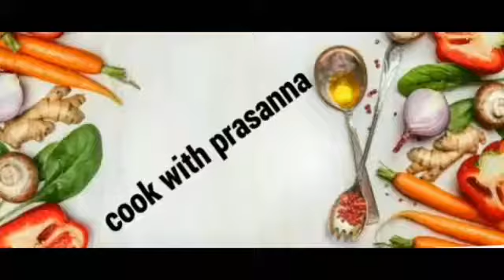దమ్ పన్నీరు బిర్యానీ | Dum paneer biriyani